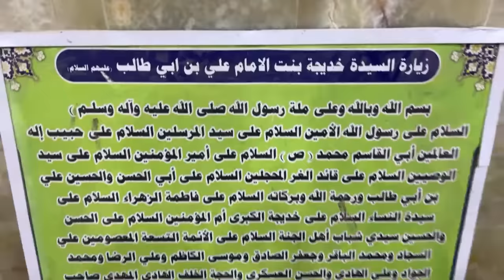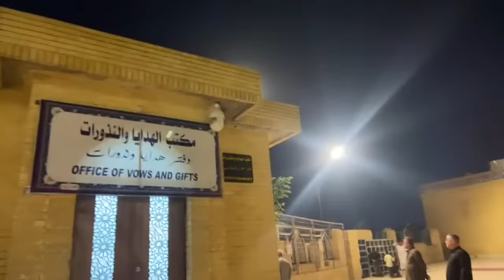🔴Daughter of Hazrat Ali as - Bibi Khadijah Bint Imam Ali as - Kufa Iraq